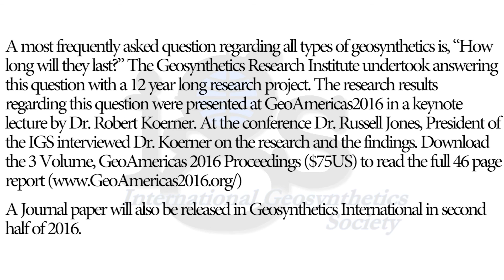Lifetime Predictions of Exposed Geotextiles and Geomembranes (High Res)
A frequently asked question regarding all types of geosynthetics is, "How long will they last?"

The Geosynthetics Research Institute undertook answering this question with a 12 year research project. The research results regarding this question were presented at GeoAmericas 2016 in a Keynote Lecture by Doctor Robert Koerner.

At the conference, Dr. Russell Jones, President of the International Geosynthetics Society, interviewed Dr. Koerner on the research and the findings as part of our Two For a Few Series.